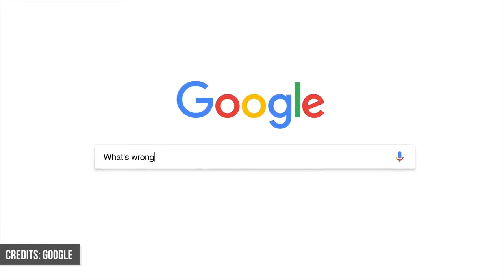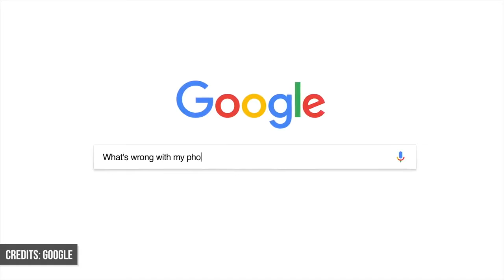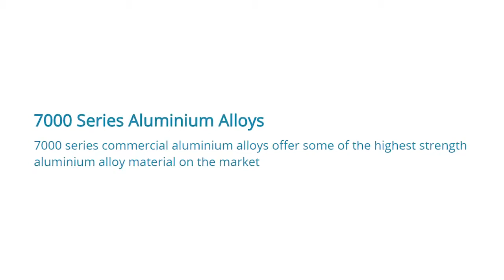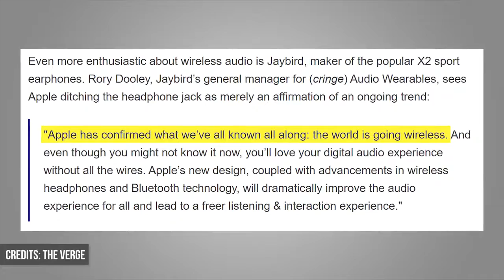GOOGLE PIXEL 2 and GOOGLE PLIXEL 2 XL//final leakes